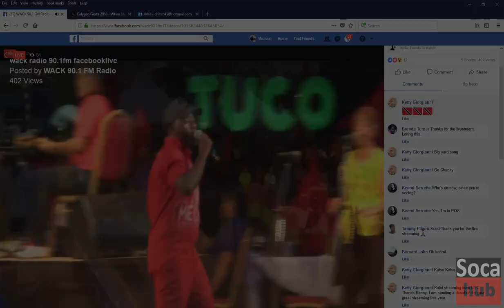Chuck Gordon - Campaign Truck - 2018 Calypso Fiesta - Calypso Monarch Semi Finals Live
2018 Calypso Fiesta - Calypso Monarch Semi Finals